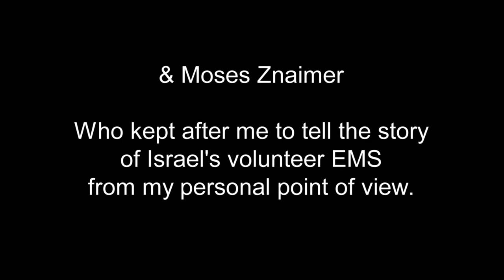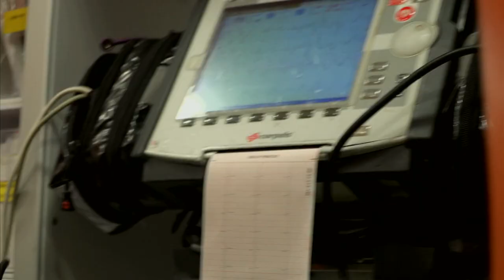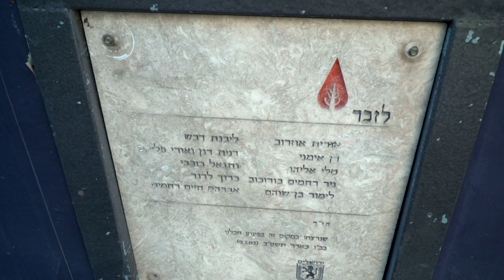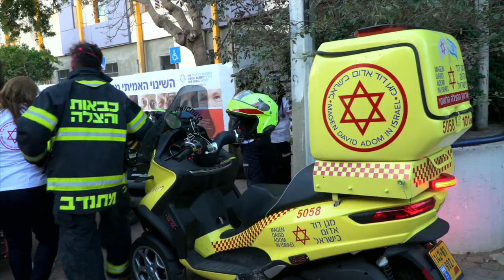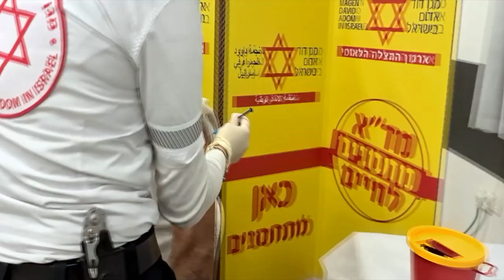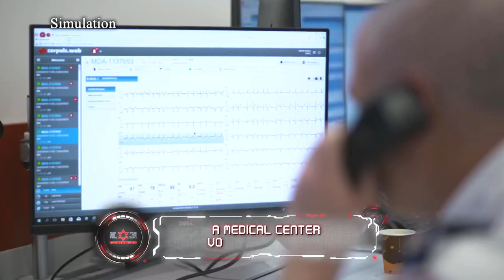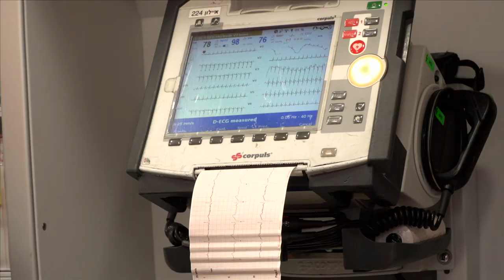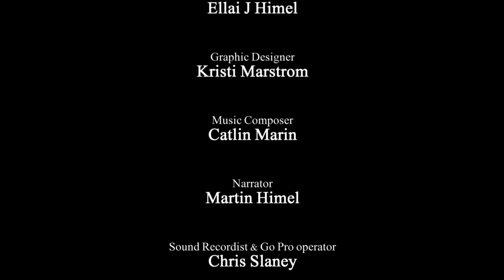Operating An Ambulance In Israel - Tel Aviv 911 - Full Documentary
Follows the volunteers of an Israeli ambulance as they work to respond to emergencies. This diverse staff includes an observant Muslim paramedic and a Jewish assistant. Working together in the ambulance, they are able to transcend their national and religious enmity to focus on the urgent goal of saving lives.